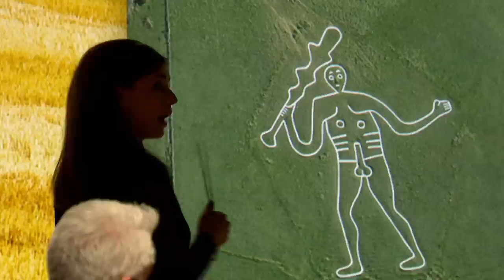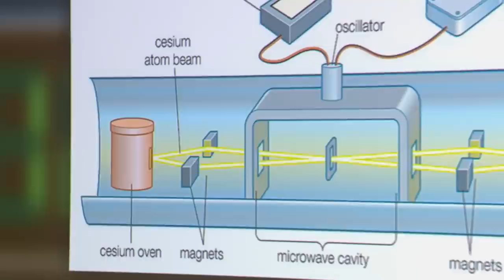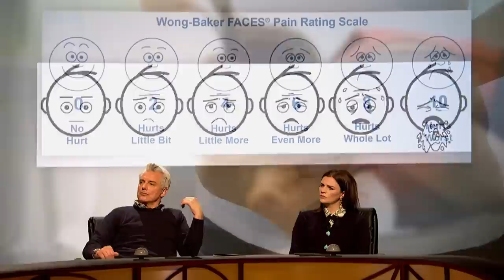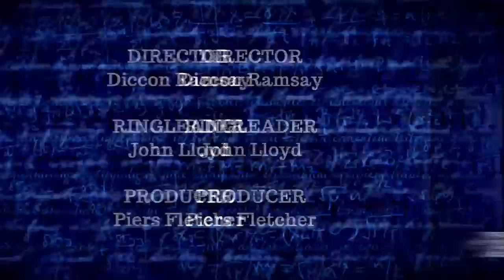QI Series R Full Episode 1: Rude | With John Barrowman, Aisling Bea and Phill Jupitus